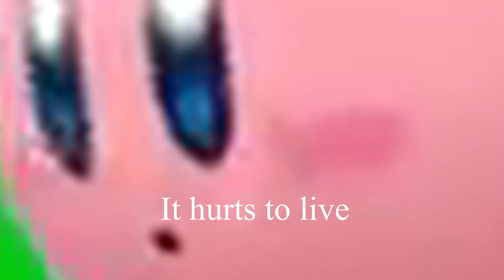Guess who's back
I'm beeeeack!
           -Joey's SuperCool Food Review

Waluigi Pinball- Nintendo
Kirby- Nintendo/HAL